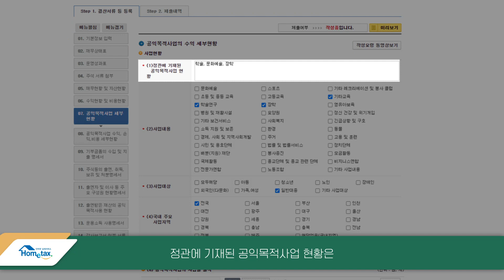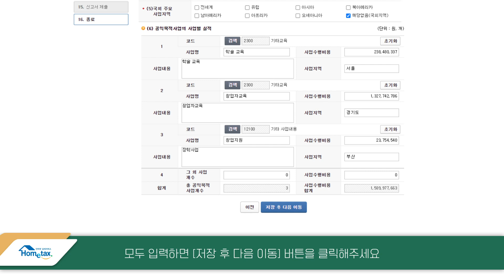공익법인 결산공시(표준서식) 개정사항 및 홈택스 제출 방법/공익목적사업 세부현황